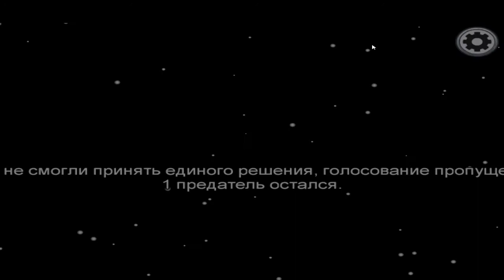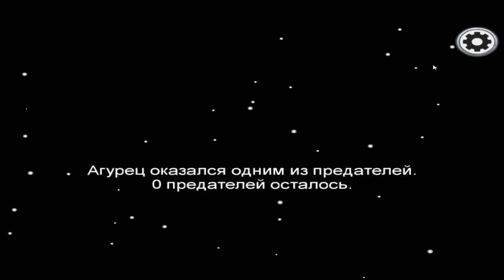как играет брат в Among Us